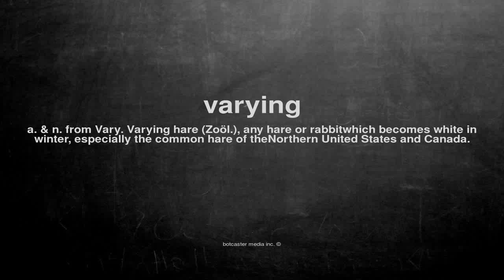What does varying mean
What does varying mean in English?